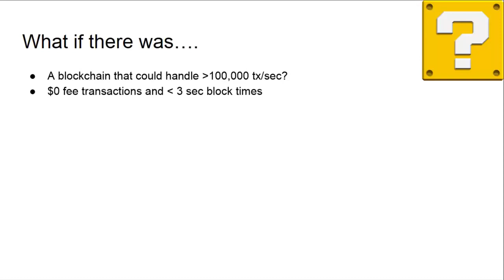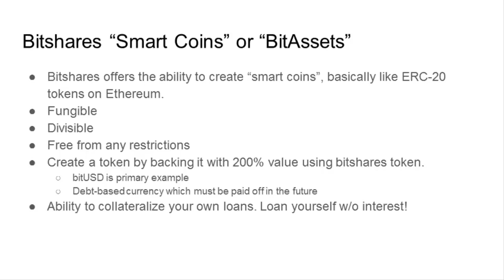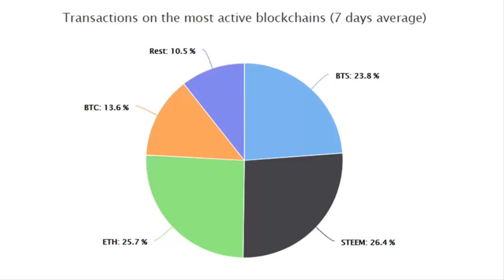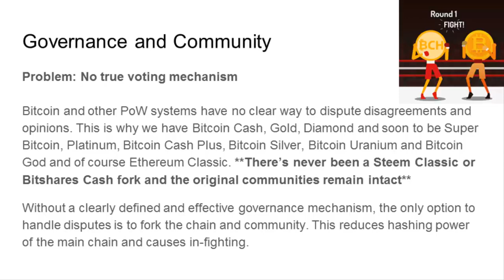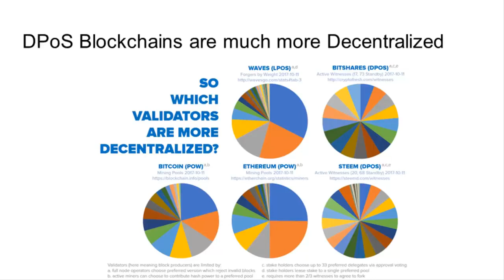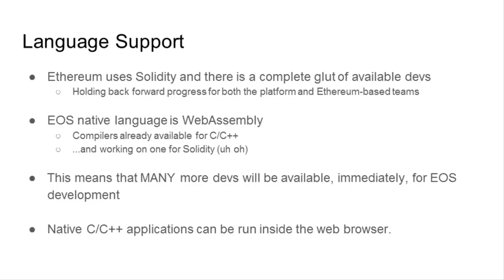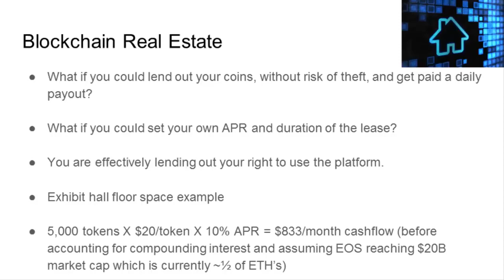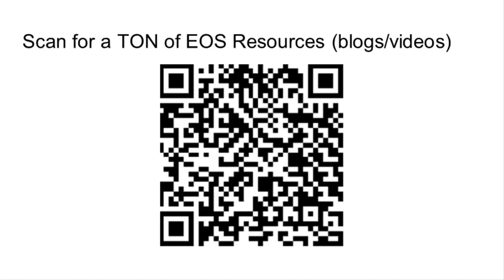What is EOS ?[ Delegated Proof of Stake ]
What is EOT? What is Delegated Proof of Stake? - This video explains..